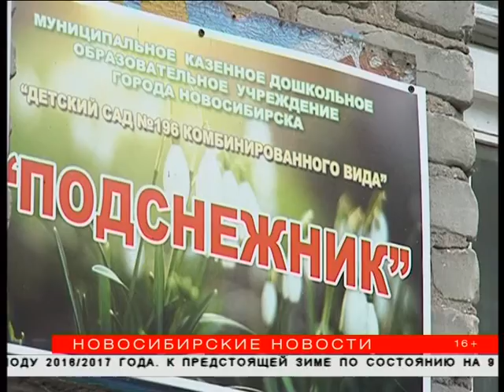В Затоне решили проблему очереди в детский сад